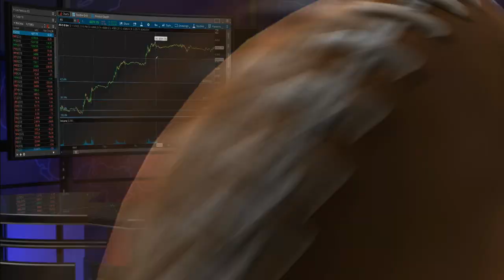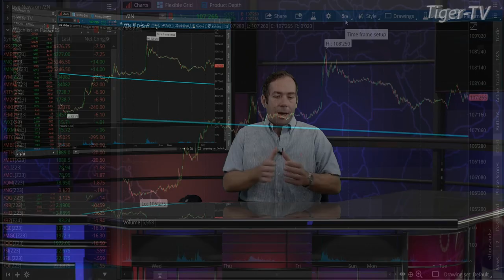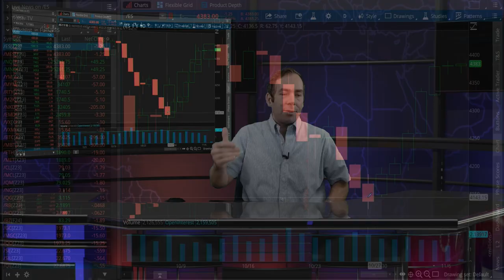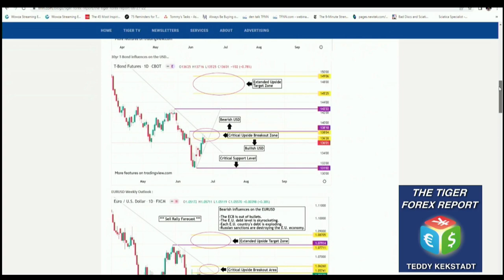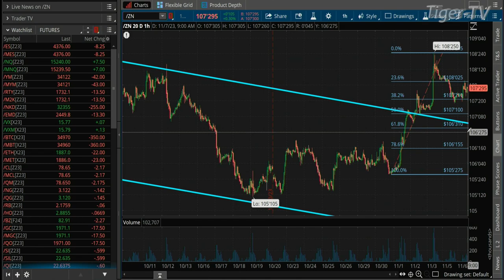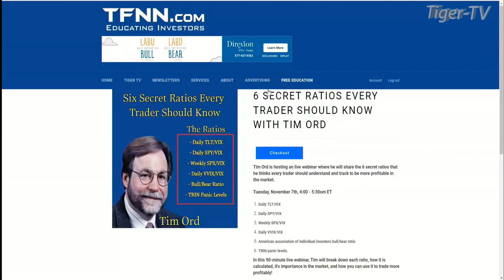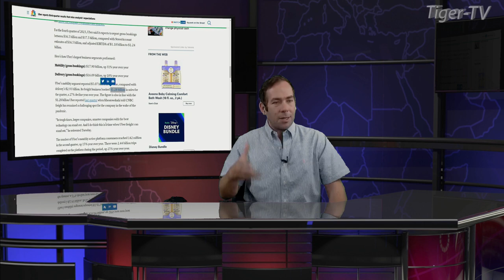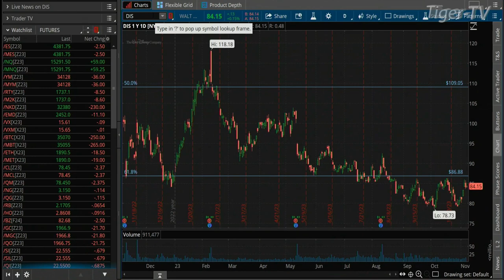November 7th The Morning Market Kickoff with Tommy O'Brien on TFNN - 2023